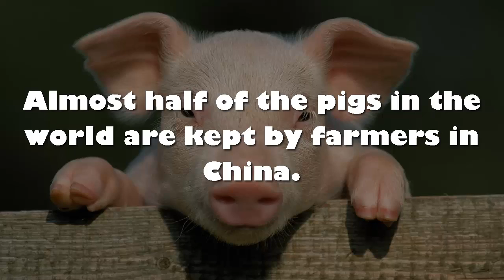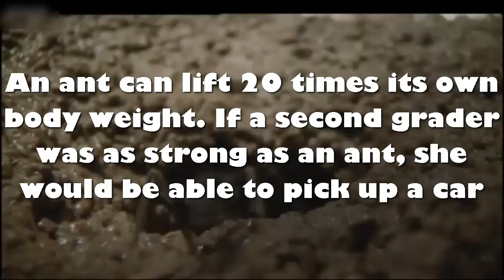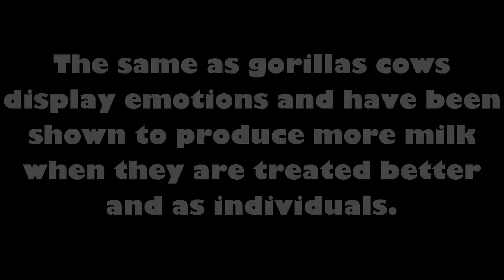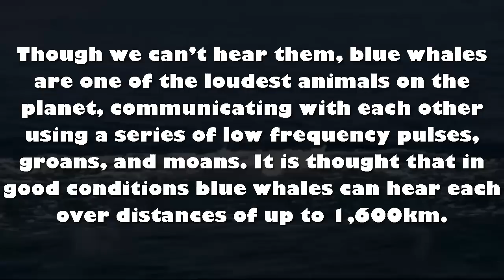10 Amazing facts about animals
Hello, this is the new video in my series ''best of animals'' featuring  10 of the most amazing animal facts!Hope you enjoyed video, if you have any suggestions for the next video, leave them in the comments below!